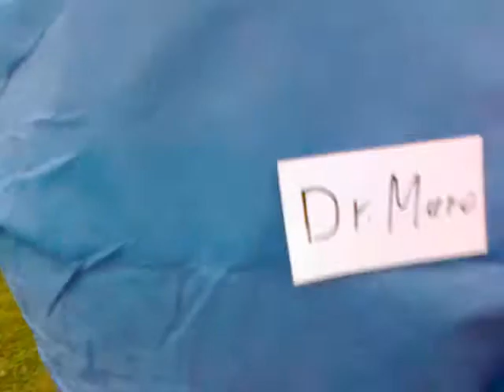#04 Airbeat One 15.07.2011 Futurenoise Camp